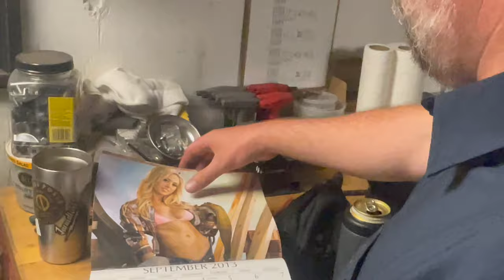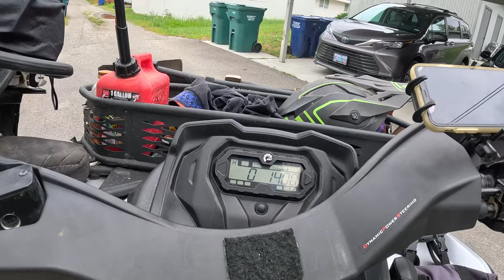BIKING UP HILL IS FOR PEASANTS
No boating this weekend.  We did the fastest Canfield mountain bike loop ever.  Lars hitched a ride on the 4 wheeler.  Is it cheating?  We don't think so.  Work smarter, not harder.

Follow on the social
TT: @two08